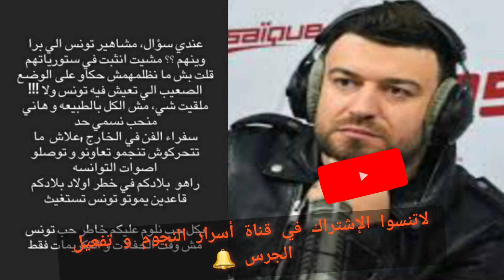جدل هز الرأي العام/الإعلامي هادي زعيم يستغيث و يعلن الحرب على الجميع وبلا رحمة يورط هؤلاء لن تصدق